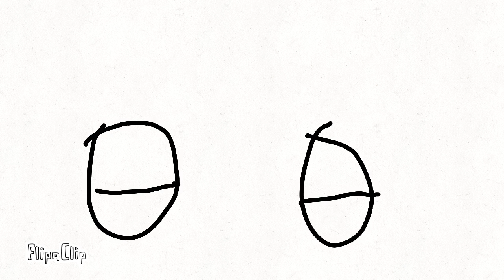Some of the it chapter 2 trailer animated (not all)